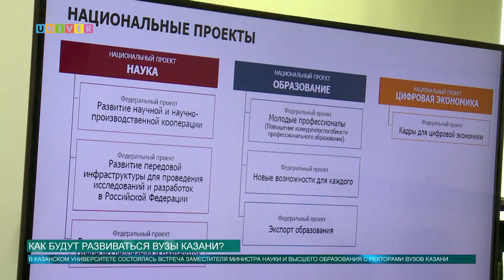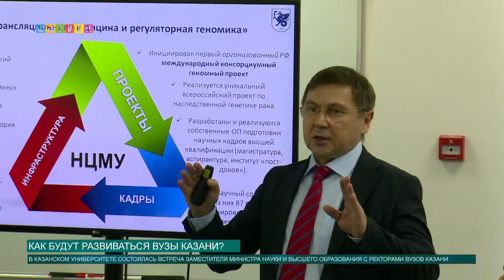Как будут развиваться вузы Казани?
После обходов зданий КФУ заместитель Министра науки и высшего образования Российской Федерации Марина Боровская встретилась с ректорами вузов Казани. Что обсуждалось на этой встрече, мы расскажем в следующем сюжете.